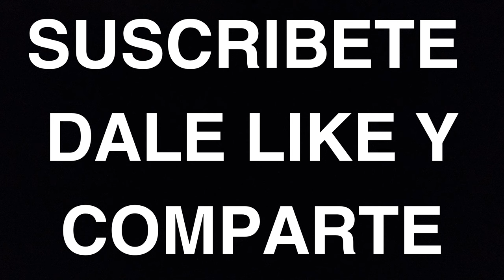ASÍ ES LA VIDA EN SINGAPUR | El País más Avanzado del MUNDO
Veamos Singapur y descubre porque así es Singapur. Descubre los datos de Singapur mas interesantes y conoce porque es llamada la ciudad del futuro esta maravillosa ciudad del Sudeste asiático. Da respuestas a preguntas muy comunes como ¿Como es la Ciudad de Singapur?, ¿Porque es llamada la ciudad del futuro?,  ¿Singapur, es una ciudad o estado?, o ¿Porque es llamada la ciudad estado mas innovadora del mundo?¿Donde esta la zona llamada Marina Bay?, considerado el corazón de Singapur y el segundo distrito financiero mas importante de Asia y conoceremos porque es llamado así esta zona de la ciudad ¿Cuáles son los lugares que visitar en Singapur?, ¿Cual es el origen de Singapur? ¿Por que se llama Singapur?, ¿Como fue el gran desarrollo de Singapur?, ¿Como fue la expansión de la ciudad y que grandes cambios ha tenido desde su independencia?

Visitaremos Las principales lugares de Singapur como el distrito financiero o paseo del rio, a orillas del rio Singapur, donde encontramos los lugares y edificios mas icónicos de la ciudad, el distrito Colonial, verdadero tesoro de Singapur, ahí encontraremos el lugar mas histórico de la ciudad, llamado el Hotel Raffles, conocido como el edificio mas icónico de la historia de Singapur, pero ademas hablaremos de los diferentes parques de la ciudad, por los cuales Singapur es conocida como la ciudad Jardín, como el Jardín de Orquídeas de la ciudad y su hermoso Jardín Botánico, declarado Patrimonio de la humanidad.

Hablaremos de lugares como los Jardines de La bahía, lugar de diversión de la ciudad, bahía creada artificialmente hace casi medio siglo, ganando terrenos al mar. Allí encontraremos la famosa Arboleda de los jardines y los 2 invernaderos de la ciudad el Domo de las Flores ( Flower Dome ) y el Bosque Nuboso ( Cloud Forest ) .

Pero no sólo visitaremos los lugares del rio Singapur o de Marina Bay, sino también lugares como los museos de la ciudad, considerados entre los mejores del mundo, algunos ubicados dentro de los parques de Singapur como el de Fort Canning y el museo de Artes y Ciencia donde obtendremos las mejores vistas de la ciudad, a orillas de la famosa bahía de Singapur, creando un panorama increíble de esta ciudad famosa por su arquitectura y símbolo y orgullo de la cultura Asiática.

Además hablaremos de otros aspectos importantes de la ciudad, tales como aspectos culturales y económicos como ¿Como es su comida?, ¿Cuales son sus Lugares que visitar?, ¿Como son las calles de Singapur?¿Como es su cultura?¿Cuales son sus Festivales?, el lugar más visitado de la ciudad ¿Que es lo mejor de Singapur? ¿Como es su economía? ¿Como son sus alrededores ?

Por todo esto y mucho más te invitamos a disfrutar con nosotros la exploración de la increíble ciudad de Singapur, llamada por muchos la ciudad del futuro.